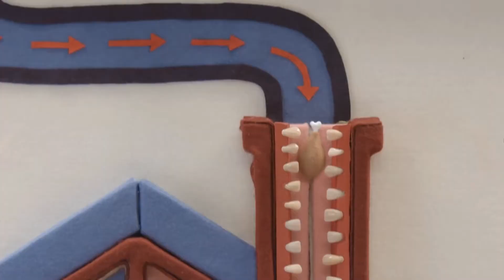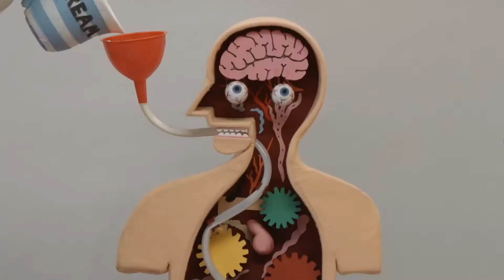Don't Hug Me I'm Scared 5 but i'm all the characters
sorry for some cuts here and there with the music before talking, I use the karaoke track for singing and it sometimes is off from what is actually happening, it's weird but I still am proud and happy.